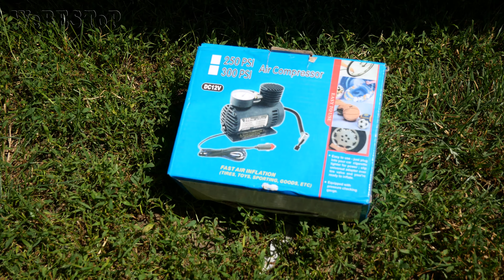Самый дешевый НАСОС автомобильный от прикуривателя с Алиэкспресс. Быстрый ОБЗОР и ОТЗЫВ.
✏ Рекомендую посмотреть:
Всем привет! Я рад Вас приветствовать на канале "A-QX: REVIEW". Канал посвящен распаковкам посылок из Китая / Алиэкспресс. Здесь вы найдете распаковки и обзоры на различные интересные товары с торговых площадок Aliexpress, Gearbest и других.